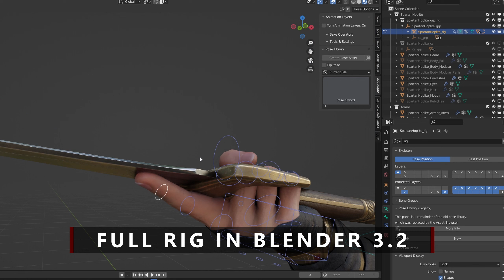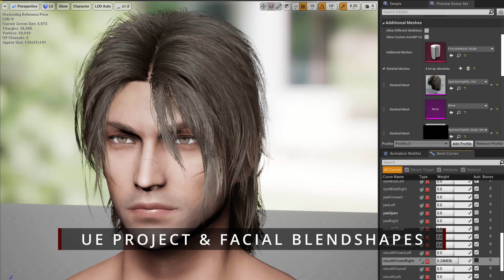Spartan Hoplite - Blender Game Ready 3D Character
Ancient Greek Warrior - Spartan Hoplite

His "armors" is not very practical and historical accurate, it just my design choice :P

0:00 - Preview
1:07 - Blender Rig
2:32 - UE4 Project
3:05 - Thank you for watching!

Spartan Hoplite will be available for purchase soon on my 3D assets stores!